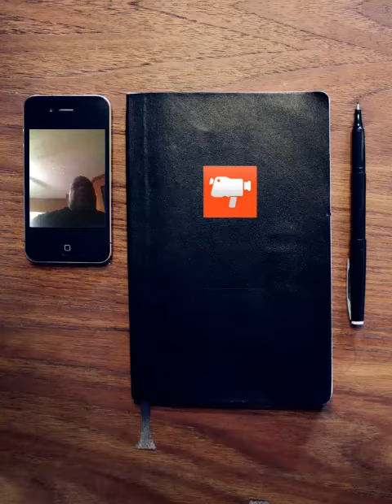There is none like you. Full version for Ms Tidmore